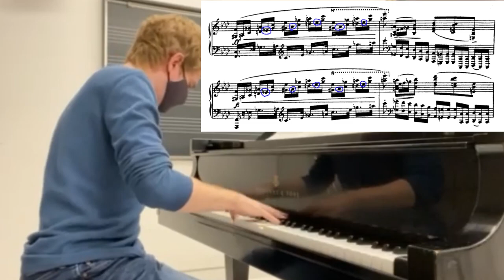Fun moment from Chopin's 4th Ballade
This is a video I recorded a few months ago, so I thought people here might like to see it. This section in particular caused me a lot of trouble, but the solution for me was to take some of the RH notes with the LH thumb (circled notes). I believe BachScholar made a video showing exactly how to do this (it's just super drawn-out because he wanted to hit that 10-minute mark and get more ad revenue, lol).

Anyway, it's a really neat moment with the dissonance + rising diminished chords. I never finished learning this piece, especially the coda, but hopefully I'll revisit it at some point.